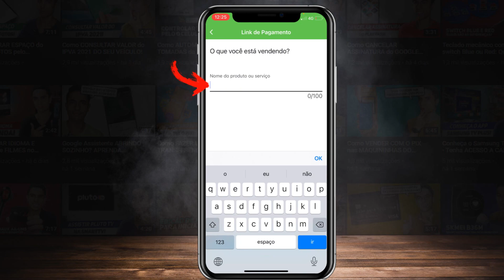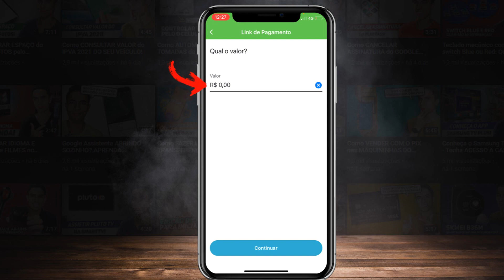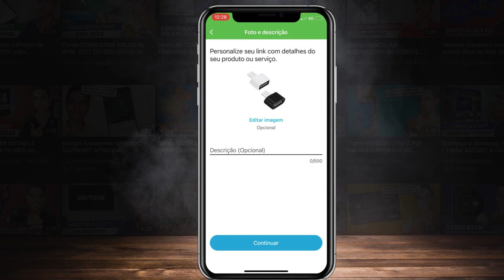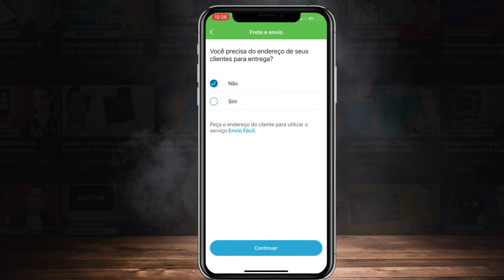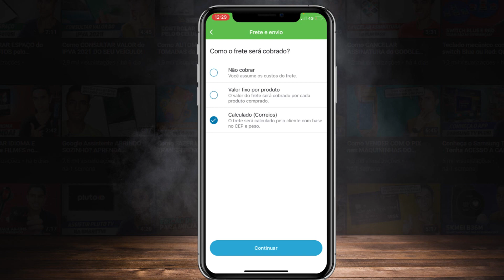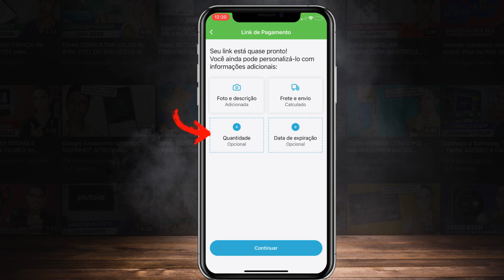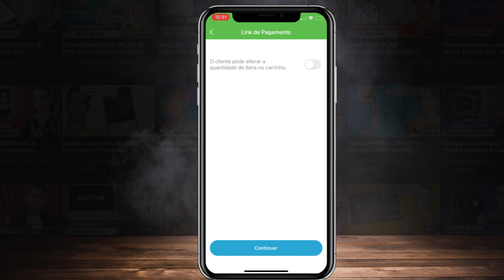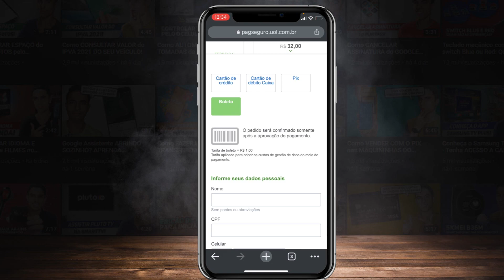Como CRIAR LINK PARA PAGAMENTOS pelo PAGBANK!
Neste vídeo você vai aprender a gerar links para pagamentos pelo Pagbank, essa uma forma de vender na internet com várias opções para o seu cliente pagar (Boleto, cartão de crédito, PIX e até cartão de débito do Caixa TEM) usando a tecnologia do PagSeguro. Confira o passo a passo completo e tire todas as dúvidas sobre o assunto!